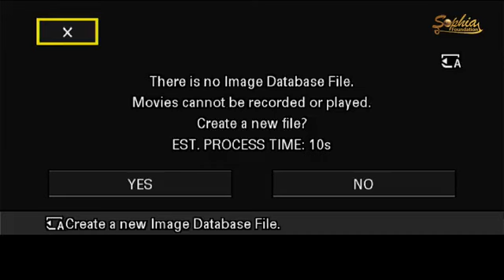SPIRITUAL ADVANTAGE PT1 || THE ENCOUNTER || PST STEVE ONAJI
- Pastor Steve Onaji

We must choose to operate from our realm of Spiritual Advantage.
In life, to soar high, you must locate your vantage point.

There are agencies of the Spirit, put in place for our benefits in life and godliness.